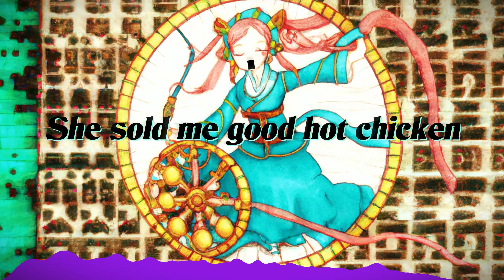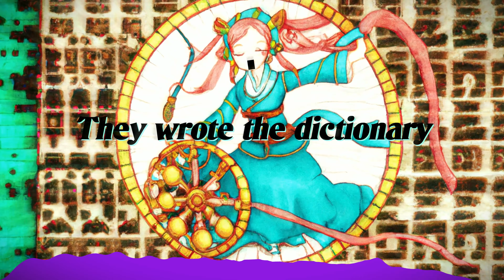Hatsune Miku sings O Fortuna (Carmina Burana, Carl Orff)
The last one of the vocaloid + mario paint composer series. Finally, no more torture from these things.